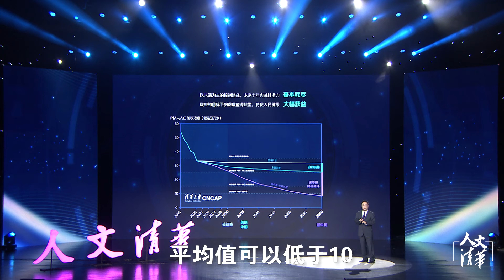清华教授：碳中和能够让中国的PM2.5浓度低到何种地步？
人文清华短视频：中国工程院院士、清华大学环境学院教授贺克斌谈论中国的PM2.5大气污染情况，碳中和能够让中国的PM2.5浓度低到何种地步？